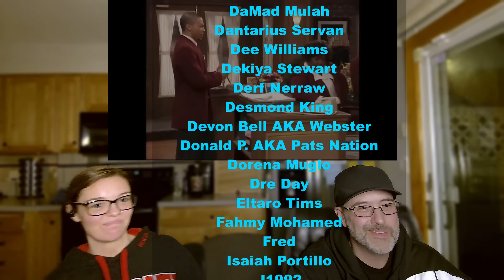Jammie Foxx - Funnies Moments - S1 - Reaction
Keep the suggestions coming and we will do our best to eventually check most of them out! 🤞

And for Even MORE FULL Length Reactions (Like Martin, Black Dynamite, Chappelle Show, ETC...) Head over to our SilliVerse Page: